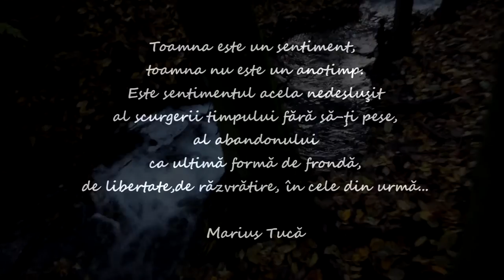Mircea Rusu Band - Romanță de Toamnă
Folk Music